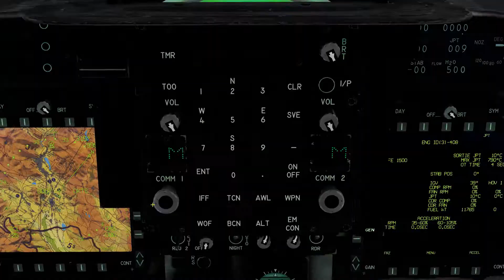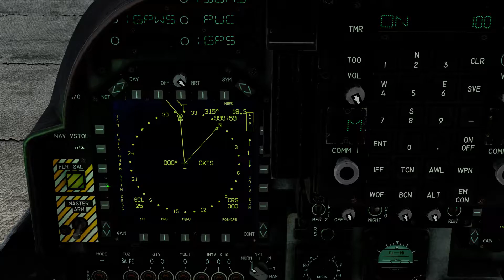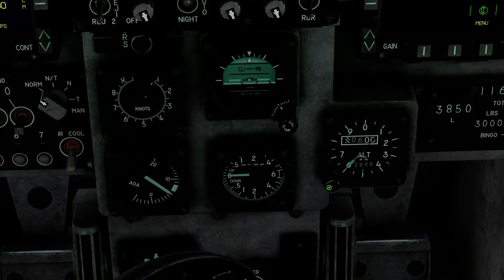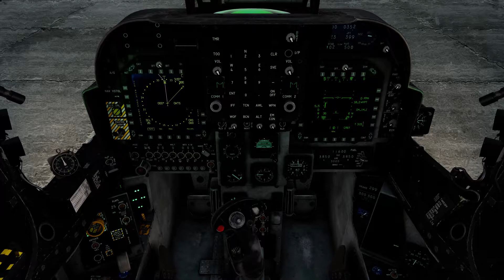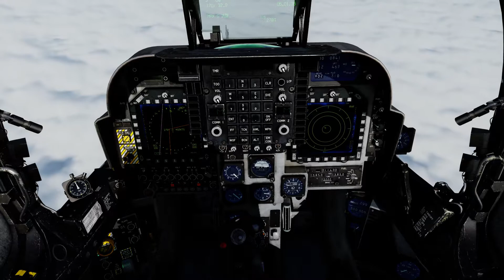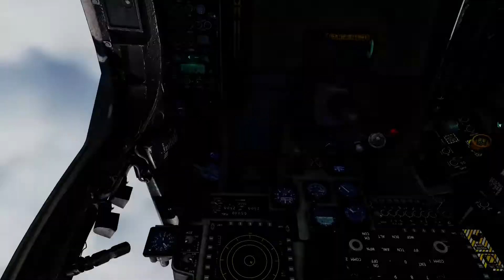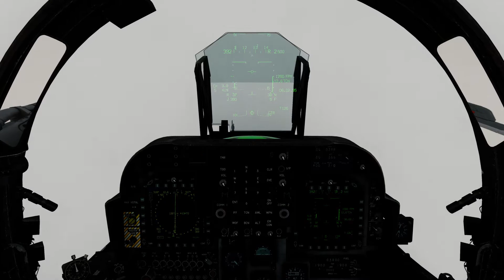DCS AV8B NA Operación Ojo del Dragón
Operación Ojo del Dragón. Se nos ordena atacar con los AV8B NA Harrier una posición en la que se prevé que se van a reunir generales rusos implicados en la guerra ruso-georgiana. Debe ser rápido y sorpresivo evitando ser detectados por los radares enemigos en un día con muy mal tiempo y baja visibilidad. Se precisará vuelo instrumental para el aterrizaje AWLS (All Weather Landing System).
Volamos la misión Chunen, Alois y Beltza.
Misión editada por Beltza.